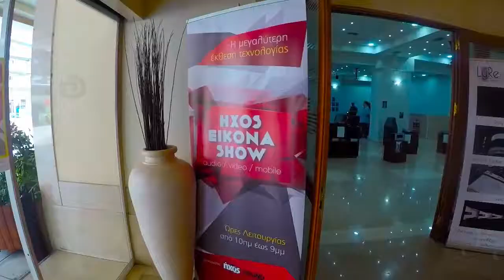ΗΧΟΣ ΕΙΚΟΝΑ 2018 ΘΕΣΣΑΛΟΝΙΚΗ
HXOS EIKONA SHOW 2018 στη Θεσσαλονίκη και στο ξενοδοχείο Capsis, 28 Απριλίου 2018